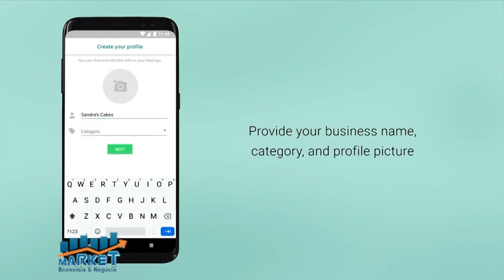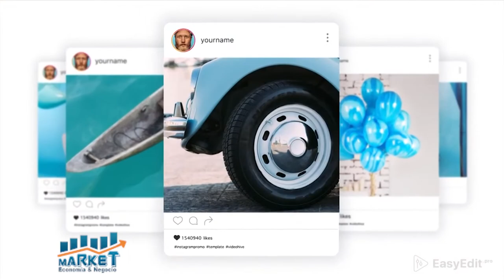MARKET EYN B 3 11 12 20